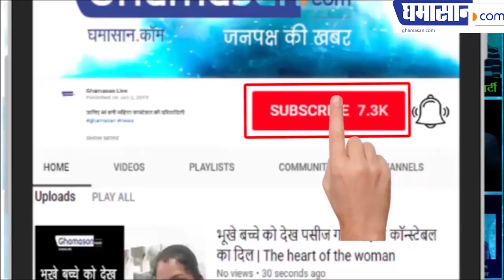Kriti Sanon LATEST Sizzling HOT Bikini Photoshoot | Ghamasan